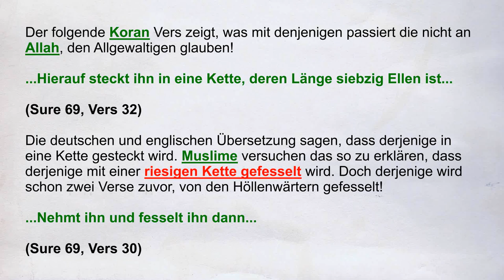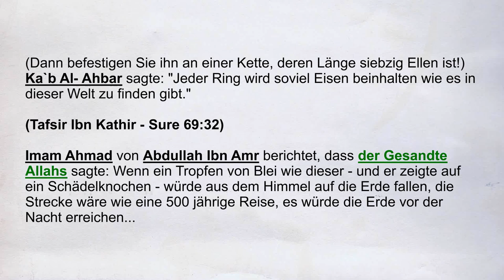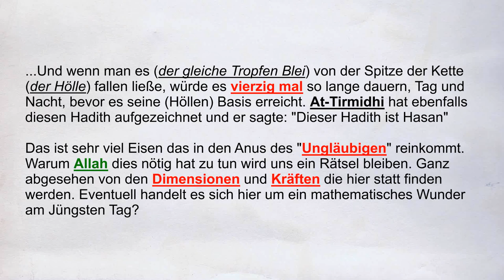Letzte Warnung! Schützen Sie ihren Anus! VOR ALLAH! - Achtung - Das ist viel Eisen! + Jüngste Tag +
Der folgende Koran Vers zeigt, was mit denjenigen passiert die nicht an Allah, den Allgewaltigen glauben!

...Hierauf steckt ihn in eine Kette, deren Länge siebzig Ellen ist...

Die deutschen und englischen Übersetzung sagen, dass derjenige in eine Kette gesteckt wird. Muslime versuchen das so zu erklären, dass derjenige mit einer riesigen Kette gefesselt wird. Doch derjenige wird schon zwei Verse zuvor, von den Höllenwärtern gefesselt!

...Nehmt ihn und fesselt ihn dann...

Das es tatsächlich um das Einschieben einer Kette in den Anus geht zeigen uns zahlreiche islamische Erklärungen zu diesen Koran Vers.

(Hierauf steckt ihn in eine Kette) einschieben der Kette in seinen Anus und es aus seinem Mund herausziehen, damit das was herausragt um seinen Hals gedreht wird (deren Länge) und Breite (siebzig Ellen); Es wird auch gesagt das es 70 Faden bedeutet.

(Tanwîr al-Miqbâs min Tafsîr Ibn ‘Abbâs)

Ibn Jurayj berichtet, dass Ibn Abbas sagte: (Dann befestigen Sie ihn) "Es wird in seinen Hintern geschoben und aus seinem Mund herausgezogen werden. Dann werden sie auf dieser (Kette) angeordnet werden, wie Heuschrecken auf einem Stock, welche geröstet werden. Al- `Awfi berichtet von Ibn Abbas, dass er sagte: "Es wird in seinen Hintern reinlaufen, bis es aus seinen beiden Nasenlöchern herauskommt und er wird nicht auf seinen Füßen stehen können.

(Tafsir Ibn Kathir - Sure 69:32)

(Dann befestigen Sie ihn an einer Kette, deren Länge siebzig Ellen ist!) Ka`b Al- Ahbar sagte: "Jeder Ring wird soviel Eisen beinhalten wie es in dieser Welt zu finden gibt."

(Tafsir Ibn Kathir - Sure 69:32)

Imam Ahmad von Abdullah Ibn Amr berichtet, dass der Gesandte Allahs sagte: Wenn ein Tropfen von Blei wie dieser - und er zeigte auf ein Schädelknochen - würde aus dem Himmel auf die Erde fallen, die Strecke wäre wie eine 500 jährige Reise, es würde die Erde vor der Nacht erreichen...

...Und wenn man es (der gleiche Tropfen Blei) von der Spitze der Kette (der Hölle) fallen ließe, würde es vierzig mal so lange dauern, Tag und Nacht, bevor es seine (Höllen) Basis erreicht. At-Tirmidhi hat ebenfalls diesen Hadith aufgezeichnet und er sagte: "Dieser Hadith ist Hasan"

Das ist sehr viel Eisen das in den Anus des "Ungläubigen" reinkommt. Warum Allah dies nötig hat zu tun wird uns ein Rätsel bleiben. Ganz abgesehen von den Dimensionen und Kräften die hier statt finden werden. Eventuell handelt es sich hier um ein mathematisches Wunder am Jüngsten Tag?